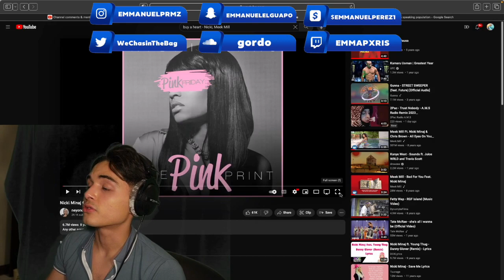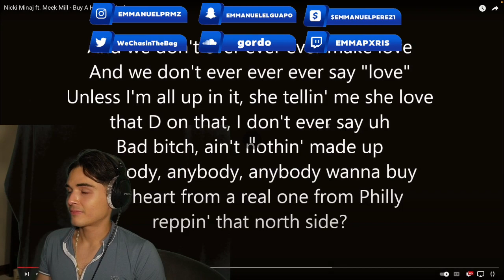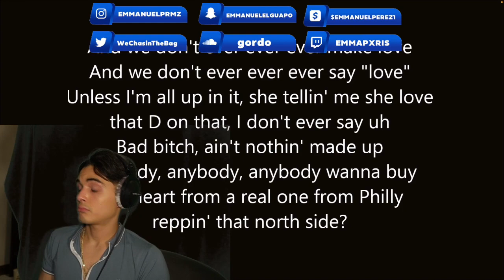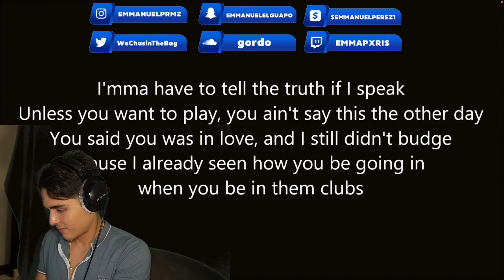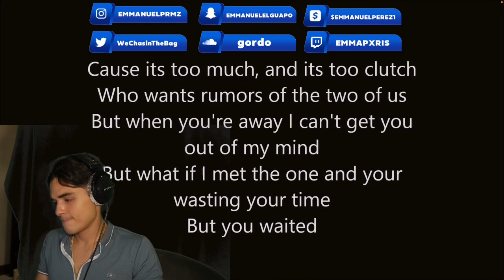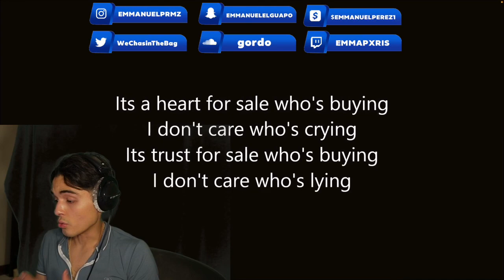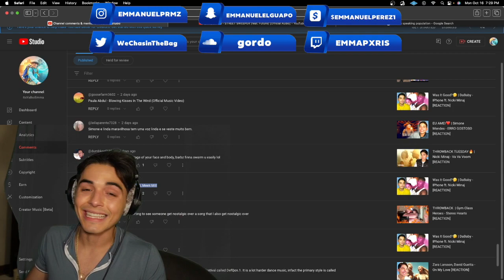🔥Buy A Heart🔥- Nicki Minaj ft. Meek Mill [REACTION]